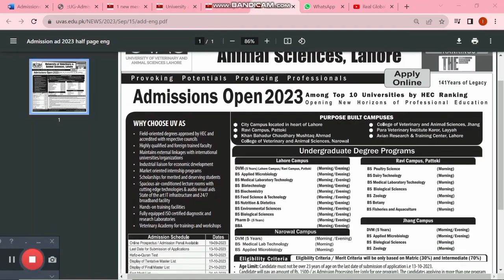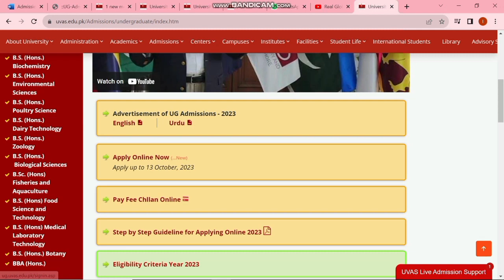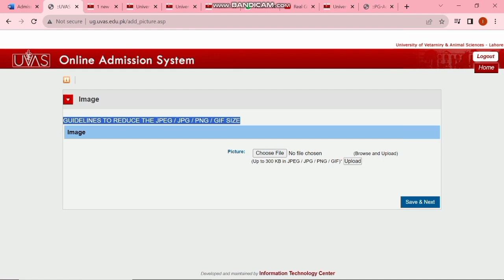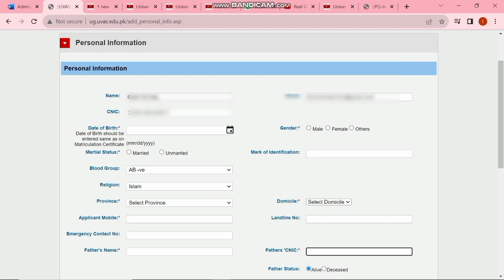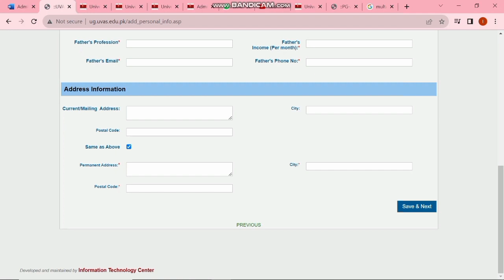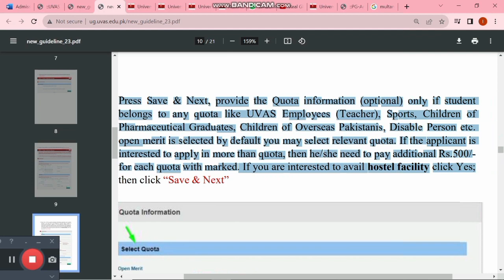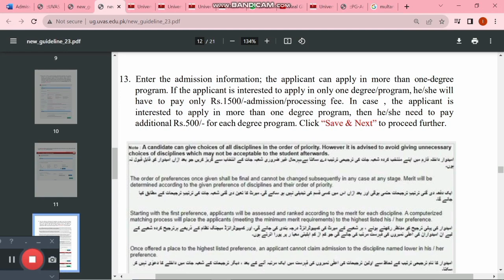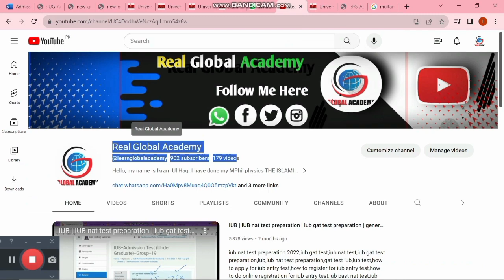How to apply UVAS 2023 | UVAS ma apply keisy krain 2023 | UVAS admission 2023 | DVM | DPharm